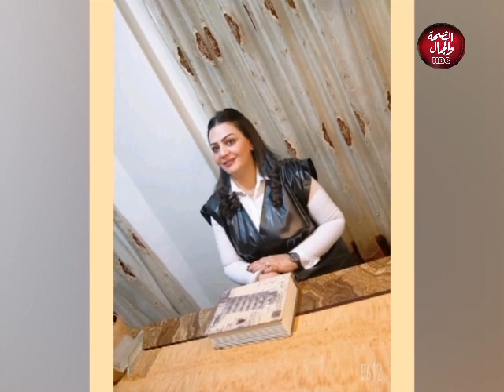فكرة | لقاء مع سيدة الاعمال / عبير عامر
تقديم : مروة أحمد ـ عمرو سمير
في ضيافتهم : الشيف / إيمان الحمدي
عبير عامر ـ سيدة أعمال

قناة_الصحة_والجمال# برامجنا